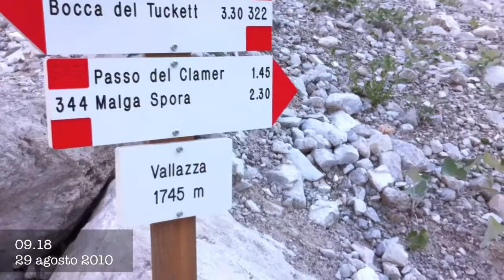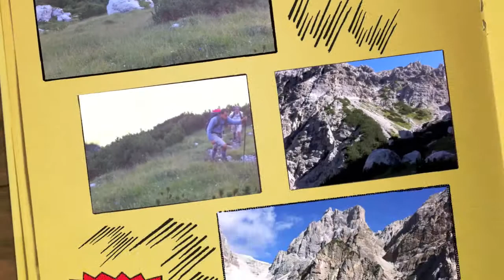Camminata 2010 - Terzo Giorno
7^ Camminata - Dolomoti del Brenta - 27-29 agosto 2010
Terzo Giorno: dal Rifugio Croz dell'Altissimo mt. 1490 a Andalo mt.1050